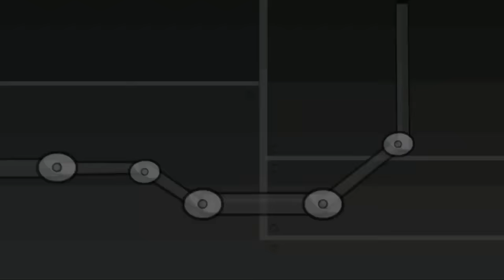Mixels Rush Part 6 : MUNCHO LAND - Cartoon Network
Use awesome new Mixels and make crazy combinations to beat the annoying Nixels in Mixels Rush!

OUTRUN THE NIXELSTORM
Major Nixel has unleashed a Nixelstorm of epic proportions. Help the heroic Mixels overcome obstacles and stay ahead of the storm by combining powers and using special items.

STARRING A WHOLE MESS OF MIXELS
Meet brand-new Mixel characters from tribes both new and old, including the Frosticons, Klinkers, Orbitons, Glowkies, Lixers, Infernites, Munchos, Glorp Corp and Weldos.

MAXIMUM MIXES Make Mixels even more powerful by mixing them together, or combine three Mixels from the same tribe to create an unstoppable Max! Don't let the naughty Nixels win. Hit the ground running with MIXELS RUSH!